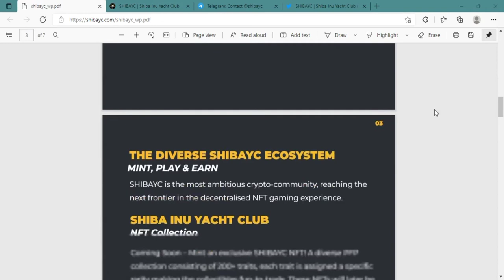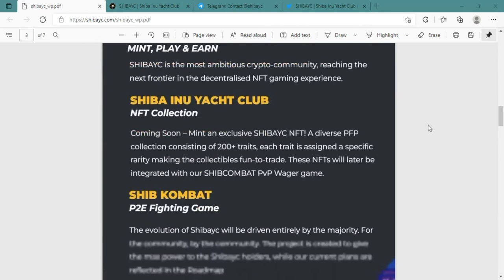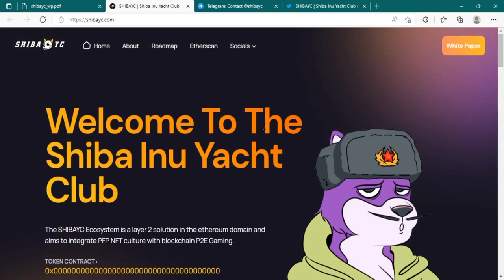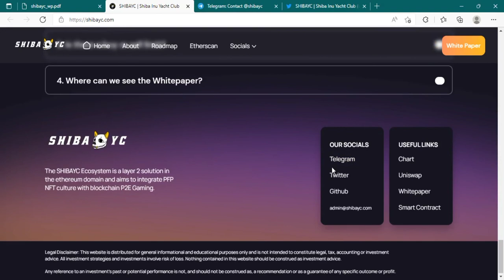SHIBAYC provides to its community one of the best P2E in gaming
The SHIBAYC network puts the power of blockchain gaming into the hands of game makers.The SHIBAYC network is a game marketplace built on blockchain technology. In-game assets are now digitized. Besides being free-to-play, they can be traded and used across different games. Moreover, they can also be used in other markets using blockchain technology.